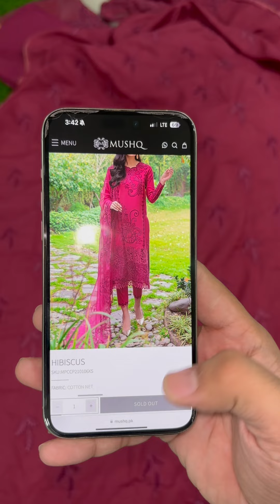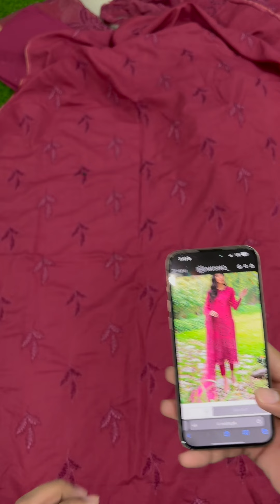Mushq Cotton Silk